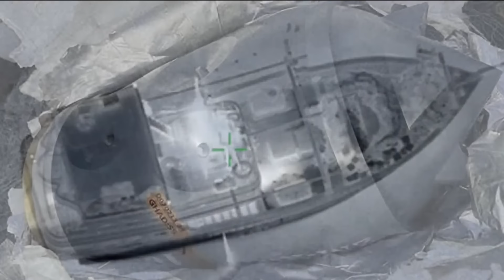Latest on the Israel-Hamas war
Israel's defense minister calls the killing of 24 Israeli soldiers a "heavy blow" to the military, but vows the fight against the terrorist group Hamas will go on.